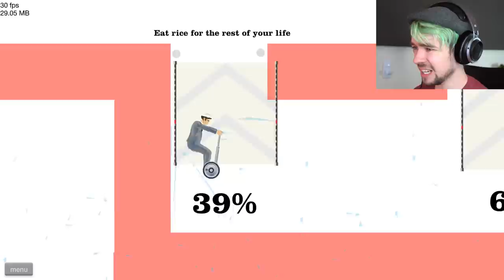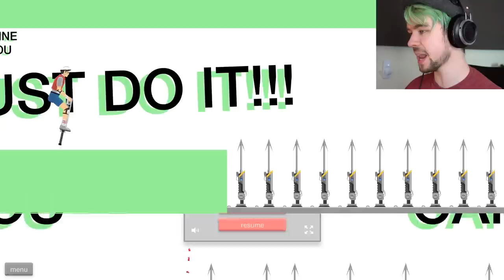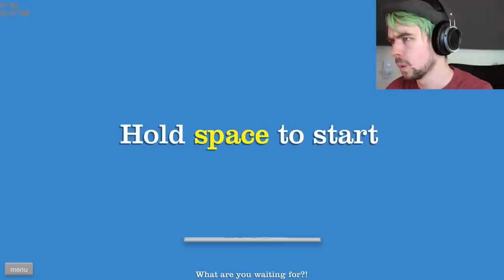LAUNCH THE KITTENS | Happy Wheels - Part 96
FIRE THE KITTENS! That'll show them what for!